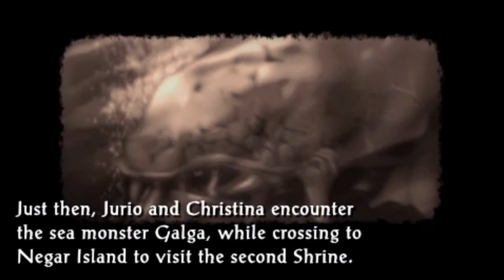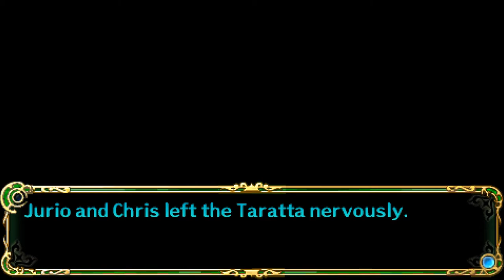Let's Play Prophecy of the Moonlight Witch (Blind), Part 13: Tegura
Now beginning Chapter 1: Gems in Tegura. On our ocean voyage to the Shrine of Tegura... Galga attacks!